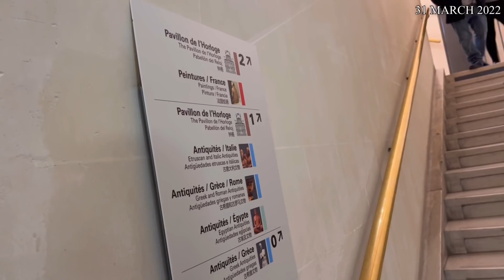HOLIDAY DI PARIS SEBELUM RAMADHAN | CRUISE 🚢 | LOUVRE MUSEUM 🎨